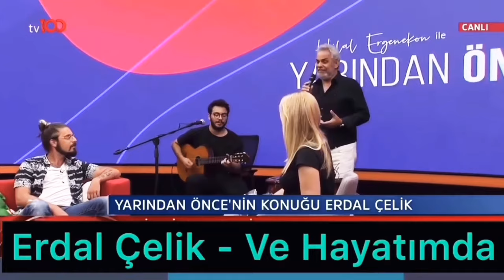Ve Hayatımda - Erdal Çelik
Erdal Çelik, Tv100 kanalı, “yarından önce” programının konuğu oldu. Bir birinden güzel şarkılarını seslendiren @erdalcelikofficial programın ilk şarkısı vehayatımda idi, İzliyoruz